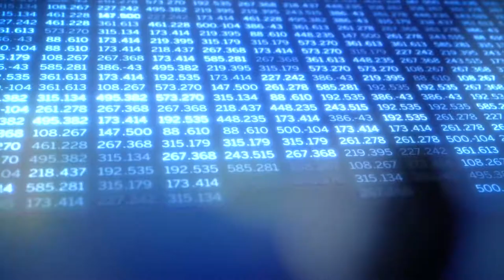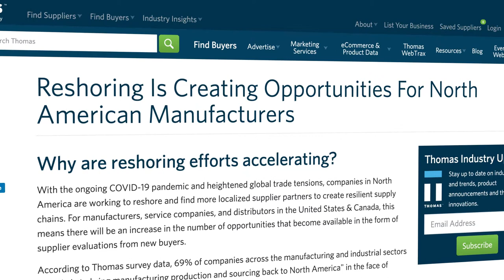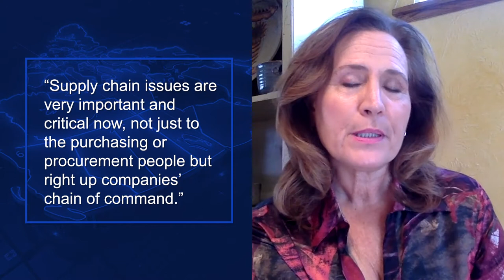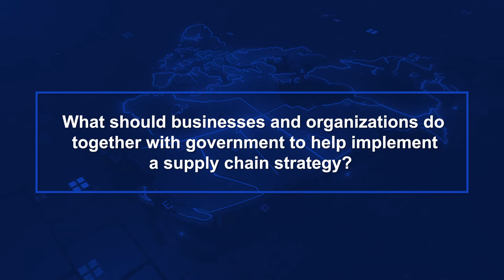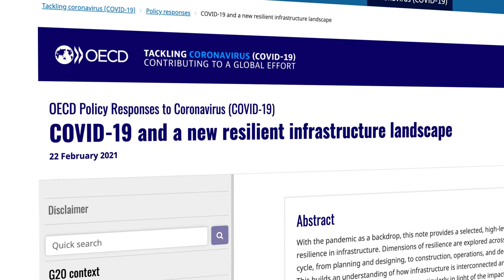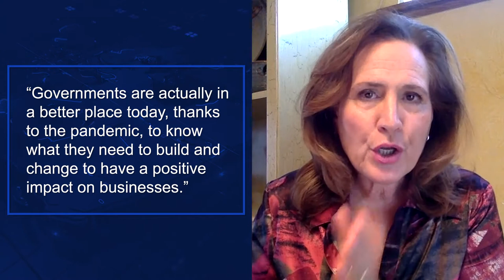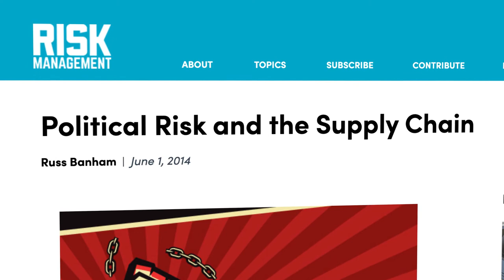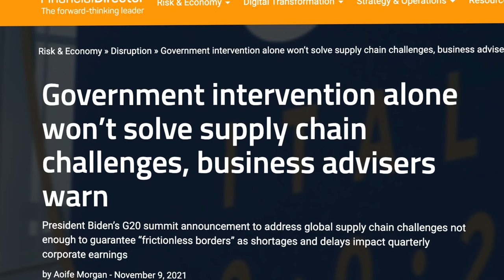Reshoring to Strengthen Canada’s Supply Chains with Sandra Pupatello of Reshoring Canada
Video interview with Sandra Pupatello, Co-Founder of Reshoring Canada on Reshoring to Strengthen Canada’s Supply Chains.

Part of the Back on Track Series on the future of tech in Canada presented by TECHNATION and hosted by its President & CEO, Angela Mondou.